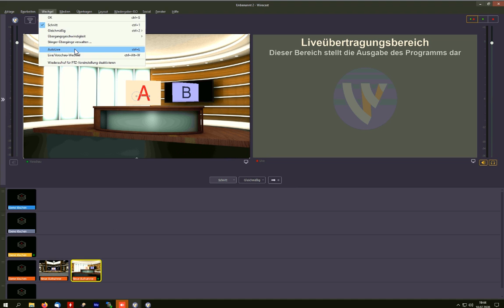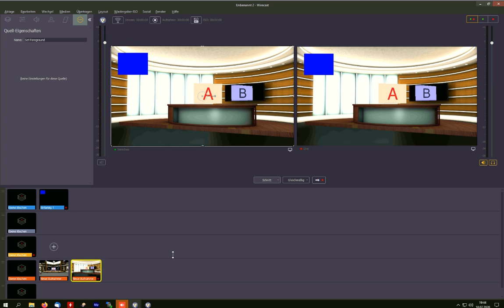Wirecast transition bug 13.1.3